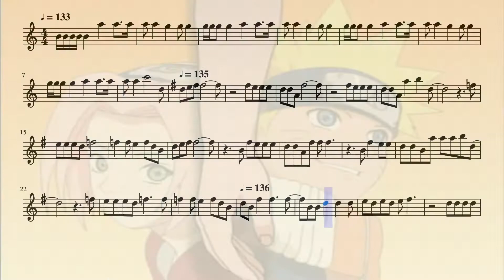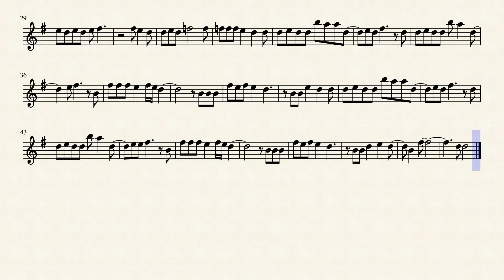Naruto Opening 5 (Flute)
The fifth opening for the anime Naruto on the flute.